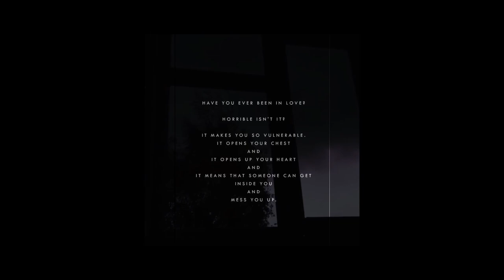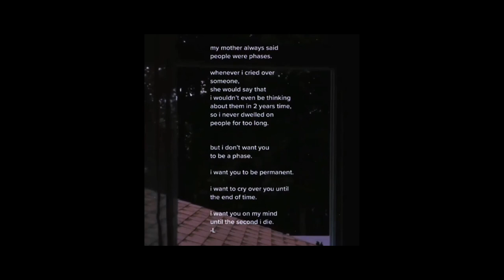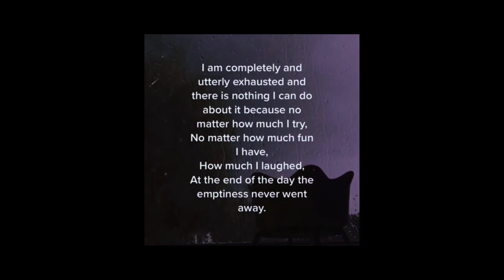Resurrection I Alternative Rock I Indie rock I Adnan Masoom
Just like the concept of coming back to life after death, RESURRECTION, I have performed the same pattern of this Sacred acknowledgment in the form of Music!
The true depth of redemption and resilience of my empowerment has never felt disdained.
Listen to another Eccentric sound, with not so " Boring " sensation, but with honest vibes given when you feel!